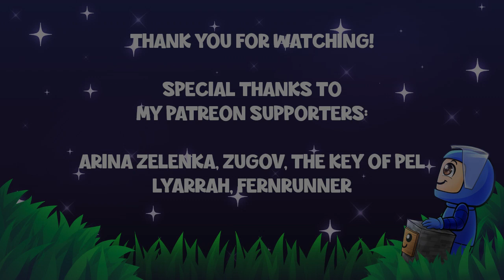The Secrets of Legacy SMP? - Legacy SMP Season 2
In this episode we investigate what's happening on Legacy SMP and try to make sense of this madness.
Episode #2

- ThomasToSpace - That's me!